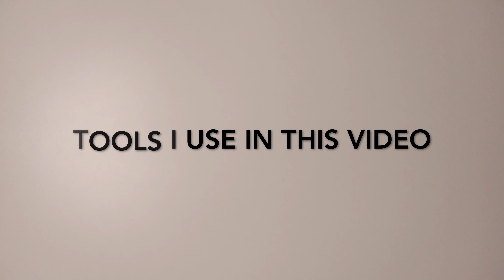Champagne Glass Quilling Tutorial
Hello!